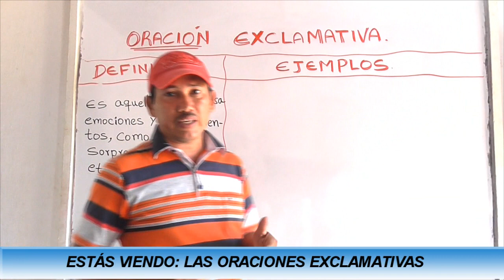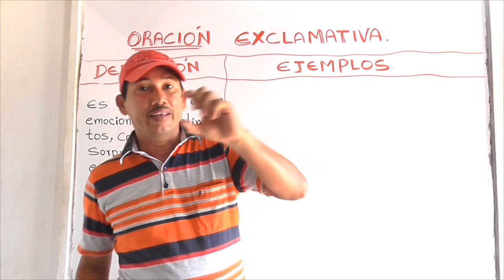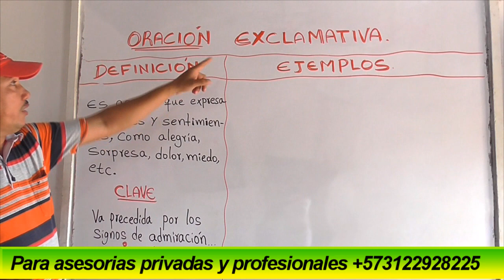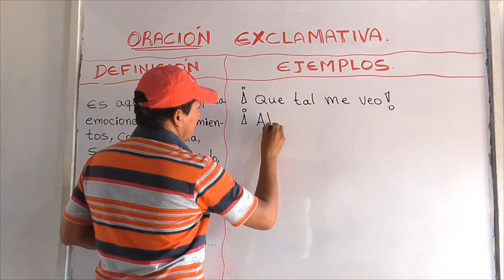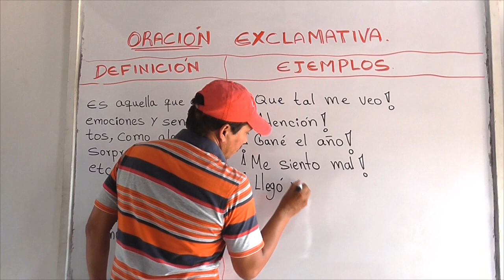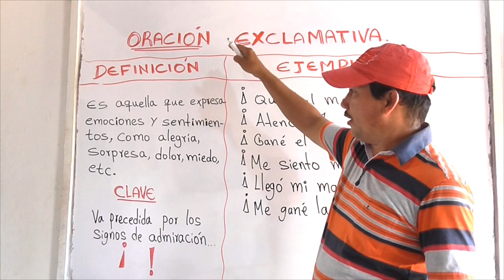ORACIONES EXCLAMATIVAS (DEFINICIÓN Y EJEMPLOS) (BIEN EXPLICADO) - WILSON TE ENSEÑA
Hoy vamos a abordar y a profundizar sobre las oraciones exclamativas. Explicaremos el concepto de estas oraciones y luego haremos múltiples ejemplos sencillos para que quede clara la temática.

1) Elaboración de ensayos
2) Clasificación de palabras
3) Todo sobre diptongos
4) Todo sobre esdrújulas
5) Todo sobre hiatos
6) Elaboración de textos coherentes y cohesivos
7) Hacer un buen discurso
8) Todo sobre el debate
9) Todo sobre la novela
10) Todo sobre los géneros literarios
11) Todo sobre categorías gramaticales
12) Todo sobre los cuentos
13) El Cortometraje
14) El Largometraje

///INFORMACIÓN VÍDEO///

Información relacionada:

20 oraciones exclamativas

oraciones exclamativas e interrogativas

oraciones exclamativas en ingles

oraciones exclamativas con la palabra como

oraciones interrogativas

imagenes de oraciones exclamativas

10 oraciones interrogativas y exclamativas

oraciones desiderativas

Navegación de páginas